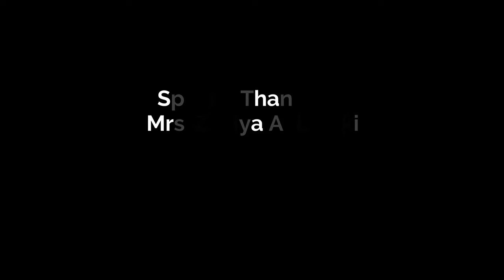Rustaq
Rustaq was once a capital of Oman during the era of Imam Nasir bin Murshid Al Ya'arubi. The tour gives an overview of what you see and visit in Rustaq.